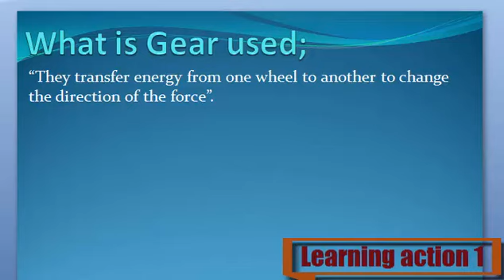What is Gear Used. Urdu/ English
Gear Used Keya ha janny Urdu or English me

1. What are Gear Used
2. Definition of Gear Used
3. What is the Gear Used
4. Meaning of Gear Used
5. Stands for Gear Used
6. Who is the Gear Used
8. What is meant by Gear Used
9. Gear Used
10. Learning Action 1
11. Gear Used  Urdu or English me
12. Gear Used  Urdu me
13.  Gear Used English me
14.  Gear Used in Urdu
15.  Gear Used in English
16. Gear Used  Keya ha
17.  Gear Used Kisay khaty hy
18. Gear Used  Isy keya khaty hy
19.Gear Used   Urdu and English
20.  Gear Used English and Urdu
21. Gear Used  English or Urdu
22. Gear Used  Describe Kary
23.  Gear Used Explain Kary